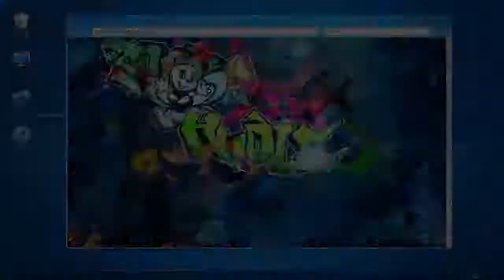Digimon Story Cyber Sleuth Hackers Memory Episode 84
Learning something more about Lily and the Occult Club.